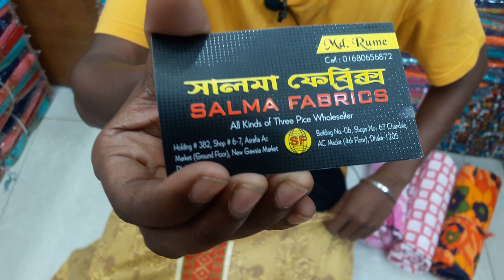পাইকারী দামে স্কিন প্রিন্ট থ্রি পিছ কালেকশন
For Order
Shop Name : সালমা ফেব্রিকস